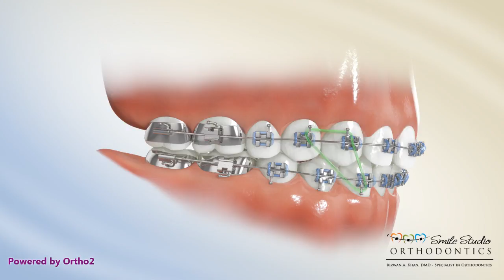Elastics - Class III Box - Orthodontic Treatment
Box elastics attach to four teeth forming the shape of a box. This helps to bring the teeth together and touching.